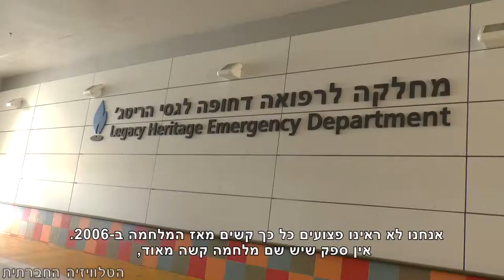אם בהדסה נפלה שלהבת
בבית החולים בנהריה, שלו עצמו גרעון בגובה 90 מיליון שקלים, שבתו הרופאים לאות הזדהות עם רופאי הדסה ששכרם הולן. מחקרים מצביעים על תוחלת חיים קצרה יותר לתושבי הפריפריה בגלל מחסור בתקציב, במומחים ובציוד. מה שקרה בהדסה זה רק הסימפטום. בימים אלו עומדת בפני וועדת גרמן האפשרות לעצור את תהליך ההתדרדרות המתמשך שבו נמצאת מערכת הבריאות.